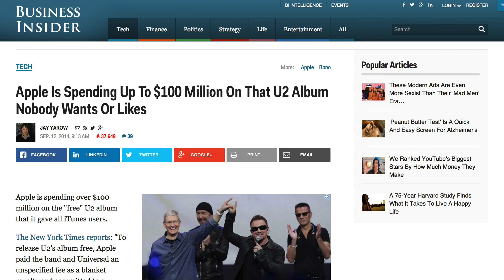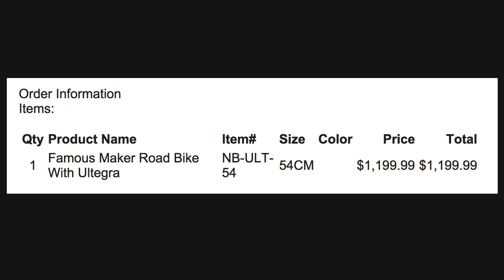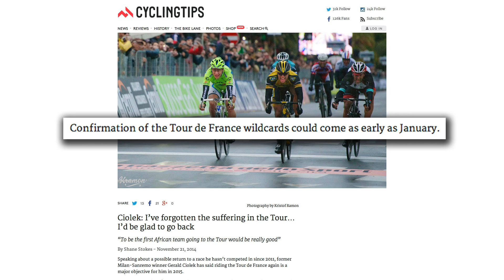The Week in Bike #45 - TWIBmas is All Around